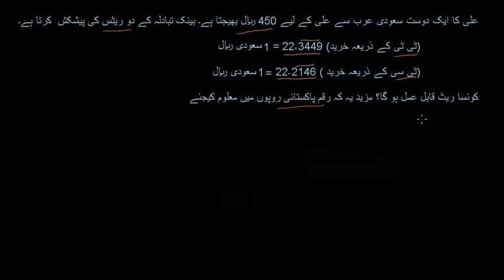Exercise 4.1 Q.9 9th General Math urdu medium | Mubeen Academy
Hello Everyone! Welcome to Mubeen Academy. I am Adnan Mubeen. In this video, we will solve question number 9 of exercise number 4.1 of 9th general math Urdu medium.
This lecture is created for 9th-class Arts students who want to solve this question at home.

9th General Math Urdu Medium
Unit.4 Consumer Mathematics
Punjab textbook board, Federal textbook board, Sindh textbook board, KPK textbook board.